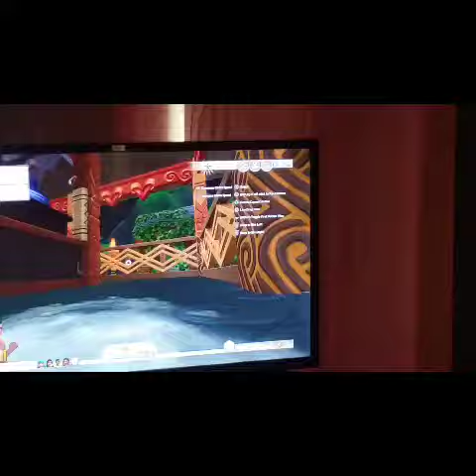Another sim glitch